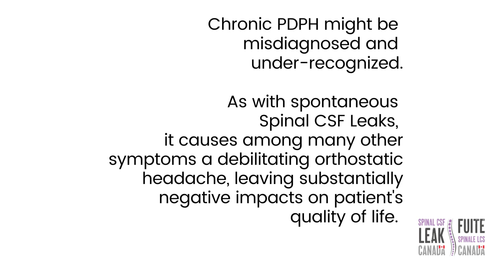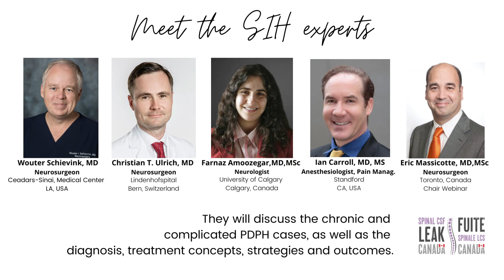Join our webinar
Chronic Post Dural Puncture Headache (PDPH) – Diagnostic and Treatment Strategies for Chronic Iatrogenic Spinal CSF Leaks